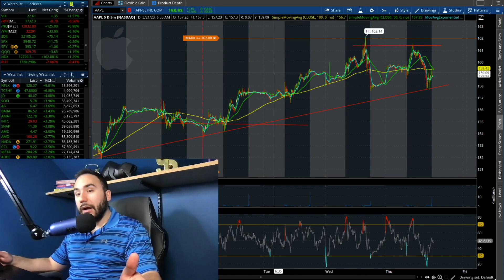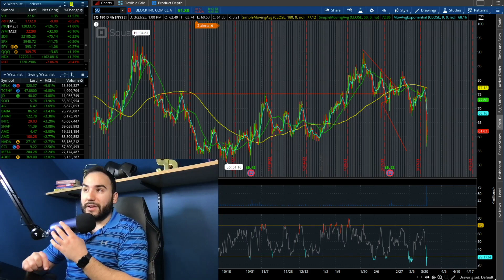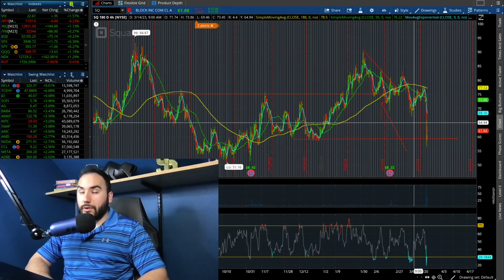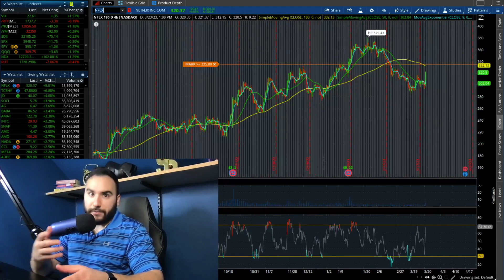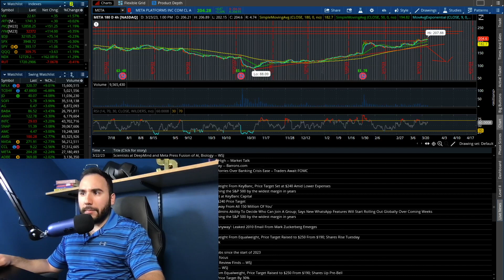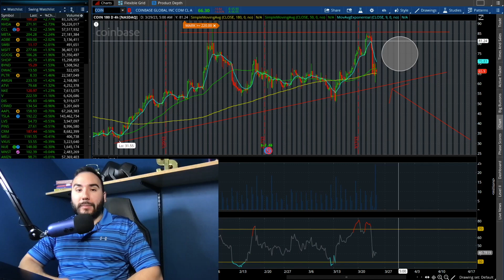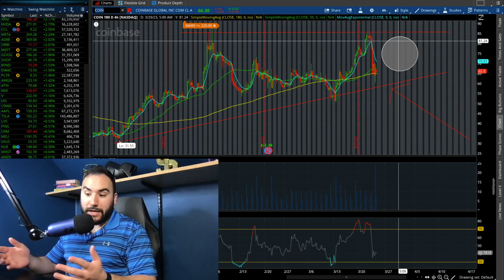7 STOCKS TO BUY NOW🚀 (MARCH 2023)